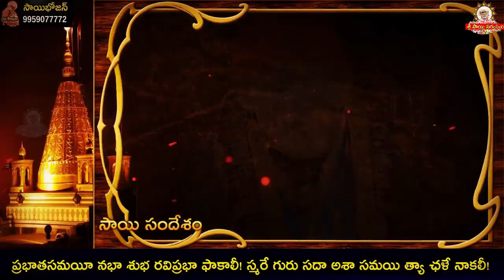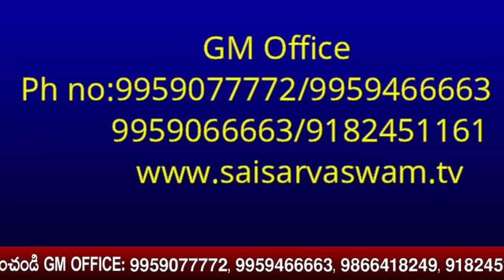ఈ రోజు సాయి సందేశము -1033 I Sai Sandesh I Sai baba Today Message I Sai Sandesh today I Sai Sandesham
ఈ రోజు సాయి సందేశము -1032 I Sai Sandesh I Sai baba Today Message I Sai Sandesh today I Sai Sandesham

goldenlotus444.